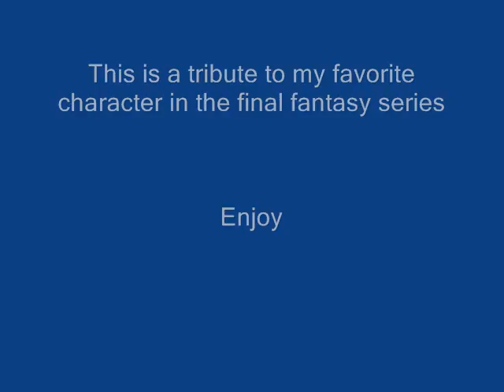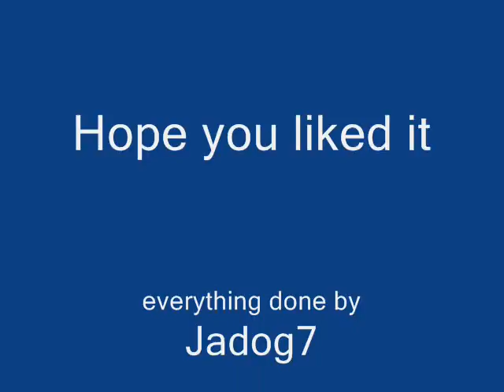Clouds tribute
its a tribute to cloud in final fantasy 7